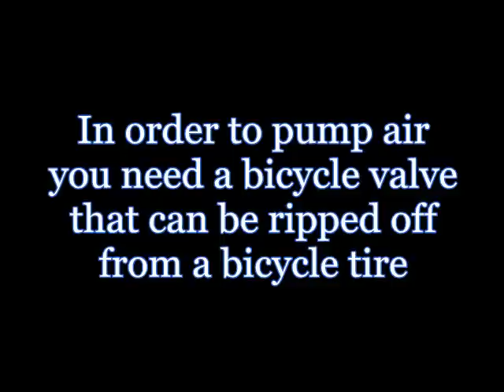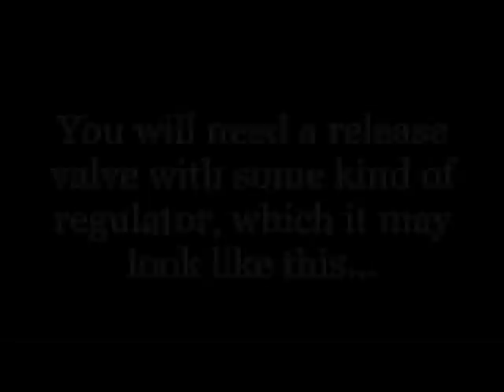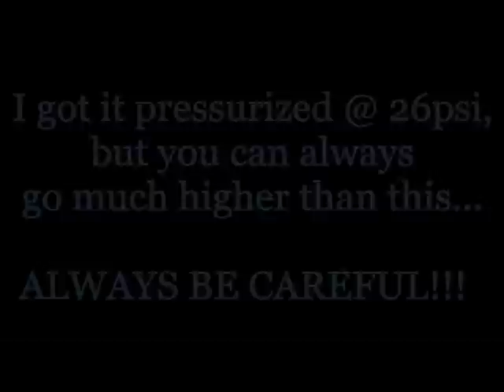How to make a Coke Bottle Air Tank [Tutorial]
How to make simple and quick to make air tank...